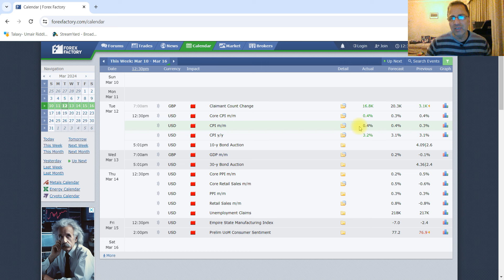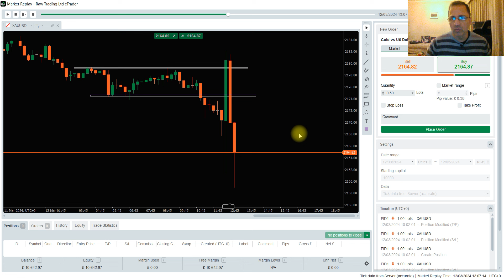XAUUSD Recap Simulation 12/03/2024